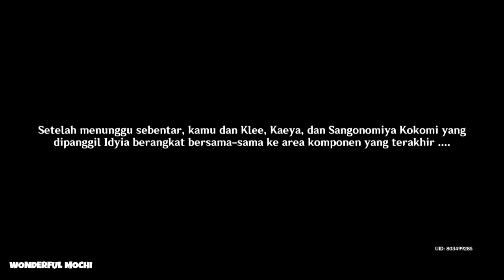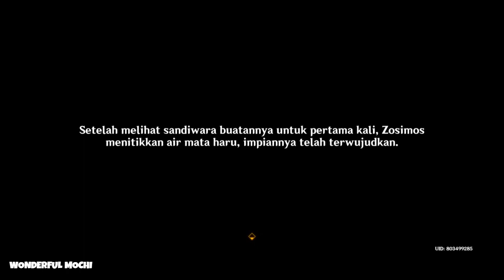Kisah Mimpi dan Awal! - Musim Panas! Taman Fantasi Misterius! Bag. 3 - Genshin Impact - Part 4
Terima kasih untuk yang sudah nonton Video Wonderful Mochi 😚💫
Jangan lupa kasih Like dan Share jika kalian suka yaa 😉💖
Dan jangan lupa juga komen dan masukan, kritik dan saran dari kalian semua, aku usahakan untuk membalasnya😍🙏